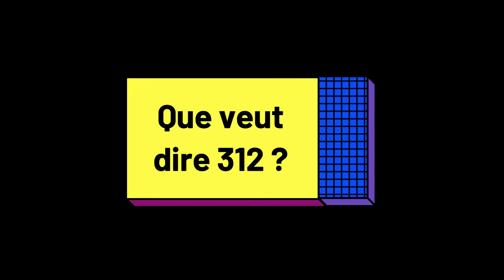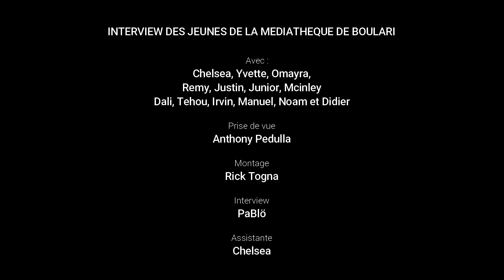Question/réponse à la médiathèque !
"quels seraient tes supers pouvoirs ? si tu avais un robot que lui demanderais-tu ? quel métier veux-tu faire plus tard ? quelle est ton expression favorite ? ça veut dire quoi 312 ? " Interview décalée* avec les jeunes de la médiathèque de Boulari qui se prêtent au jeu du question/réponse devant la caméra.
Réalisé dans le cadre des ateliers vidéos de la médiathèque.
Une production Ville du Mont-Dore / Wass'ap Prod / Noctis
Nouvelle-Calédonie - juillet 2021
* Librement inspiré du concept "fast life" de la chaîne Konbini :)